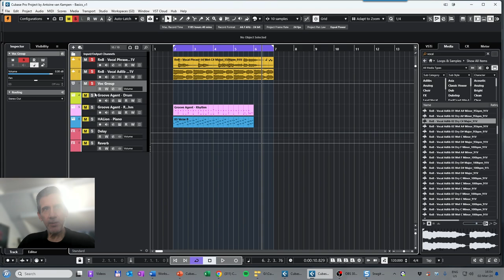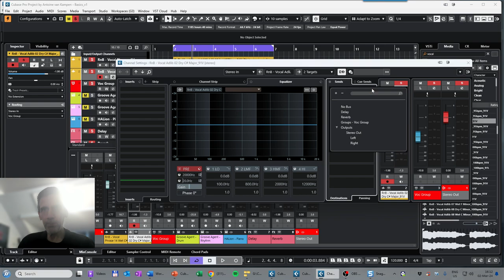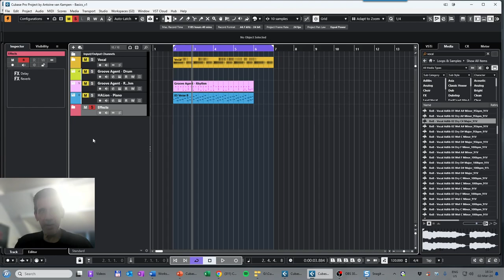Part 5 - Group tracks and Folders tracks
Cubase Academy
Workshop. Cubase for beginners

Skippy Studio